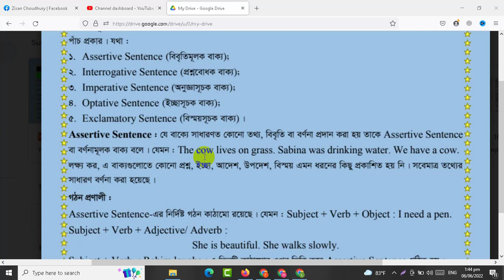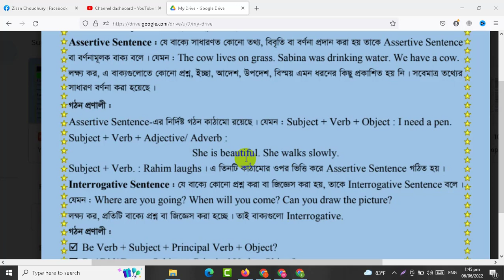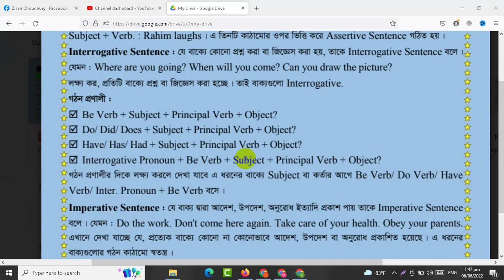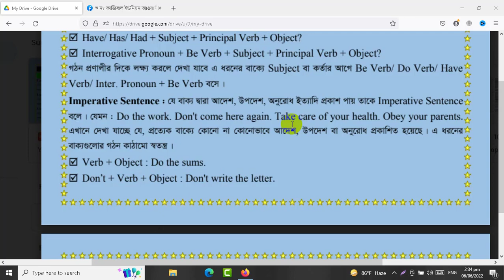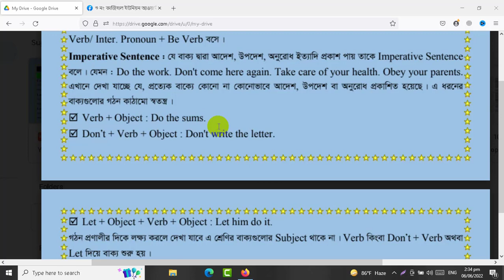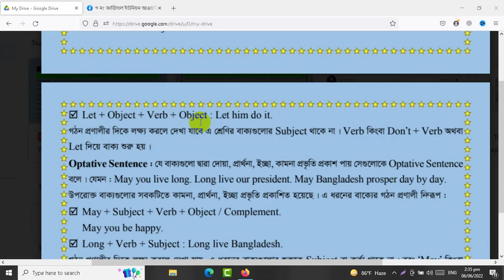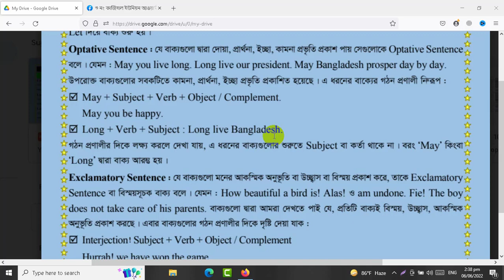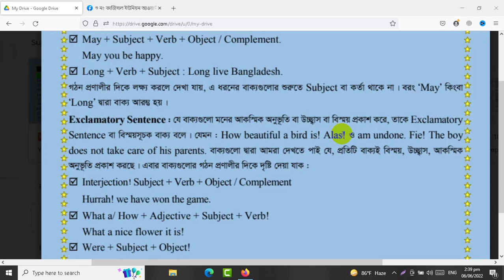Beginner's Basic English Grammar sentences| lecture 2|English spoken class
English Grammar Basic Course | Lecture 1 | English spoken | for  Beginners
I will upload all kinds of English grammar videos on this channel. In all the videos I will explain English grammar easily. So you all watch my videos.
আবার এই চ্যারেলে ৫ম শ্রেণির পিইসি, পিএসসি থেকে শুরু করে অনার্স, মাস্টার, সরকারি-বেসরকারি চাকুরি,  ব্যাংক জব, স্কুল -শিক্ষক নিবন্ধনসহ সকল প্রকারের চাকরির নিয়োগ পরিক্ষা ও (BCS প্রুস্তুতি) বিসিএসের জন্য অনেক গুরুত্বপূর্ণ।
👍ফেসবুকে আমি  : Mushfikur Islam Liton
👍ফেসবুক পেজে আমি  : Mushfiq 24
👍ইনস্টাগ্রামে আমি  : mushfiqliton24
                            “ধন্যবাদ”
English Grammar Basic Course
English spoken for  Beginners
English grammar videos
English grammar easily